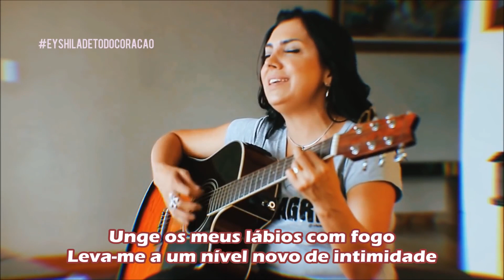Eyshila - Quero Aprender a Orar (Video Oficial)